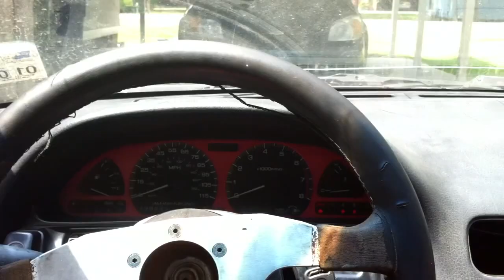Nissan 240sx ka24de First start of rebuilt engine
This is my ka24de running after being rebuilt